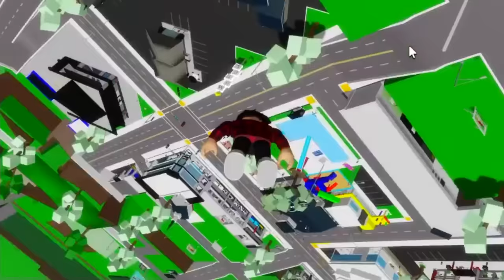HOW to WALK on WALLS in BROOKHAVEN RP